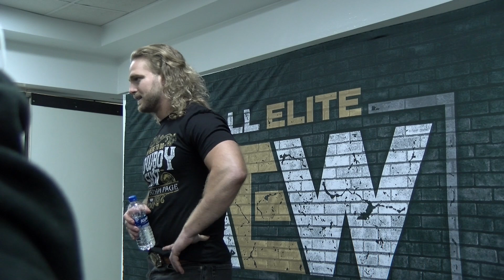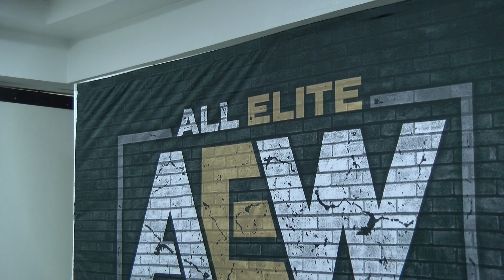Hangman Adam Page AEW Full Gear Post Show Scrum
Hangman Adam Page talks working on BTE on the road, his damaged eardrum, his win against PAC, plus more.